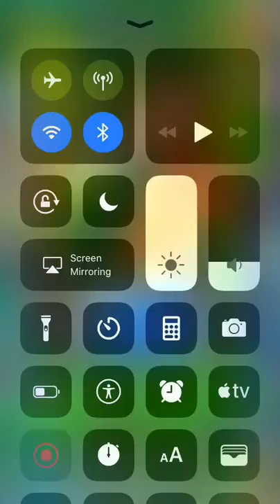Dragon ball Dokkan battle part 2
Hope you enjoy my comeback of the game